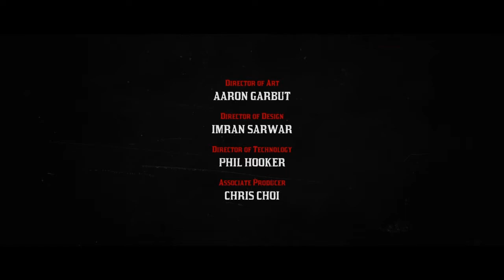Red Dead Redemption 2 Ending visiting Micah Bell